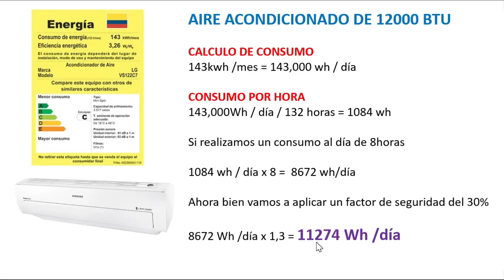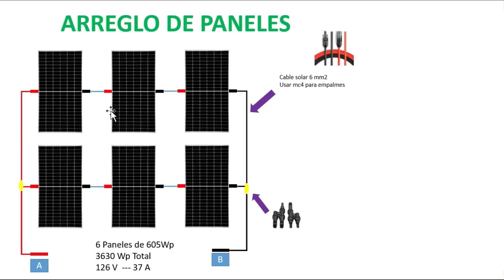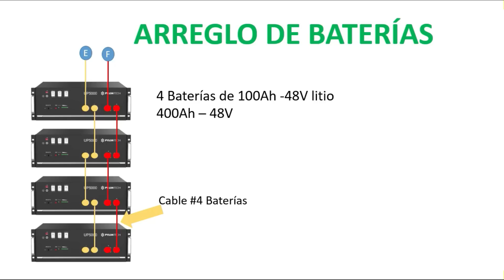Aire acondicionado Panel solar 💥 Guía Fácil Paso a Paso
¿Te imaginas tener aire acondicionado funcionando 100% con energía solar? ☀️❄️
En este video te enseño paso a paso cómo puedes armar tu propia planta solar para conectar un aire acondicionado sin pagar más en tu factura de energía.
✅ Qué necesitas (paneles, inversor, baterías)
✅ Cálculo de consumo y potencia real
✅ Conexiones explicadas de forma sencilla
✅ Ideal para climas cálidos y ahorro total
⚡ Aprende a hacerlo tú mismo y empieza a vivir con energía limpia y eficiente.
📲 Si necesitas ayuda personalizada, o querés estudiar conmigo 👉
Cuántos paneles solares necesita un Aire Acondicionado de 12 mil btu. Hoy vas a aprender como armar tu planta solar para tu aire acondicionado

RECLAMA TU BECA DEL 80% POR ESTAR SUSCRITO!!!

🧑‍🏫Estudia con nosotros por solo 24 dolares🧑‍🏫

🌎Contacto🌍